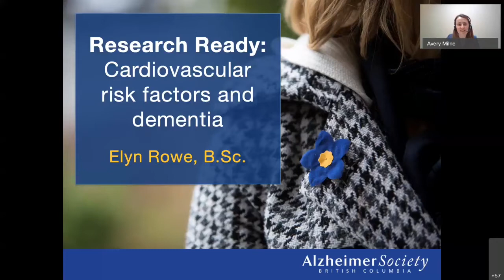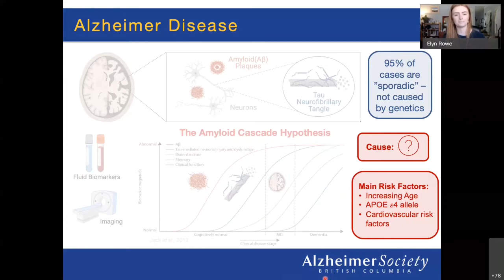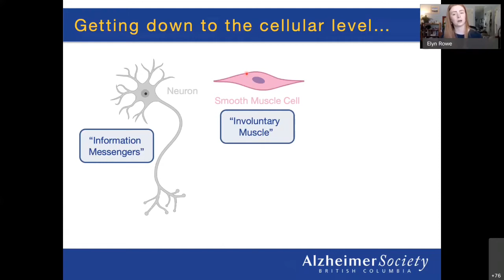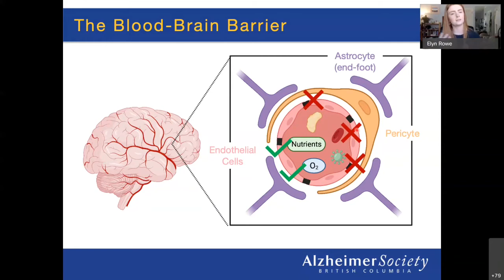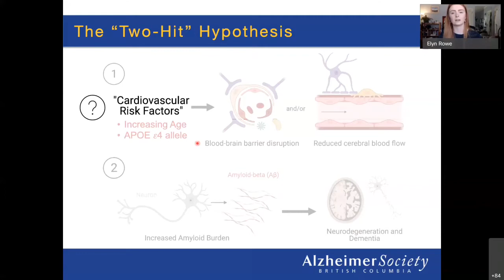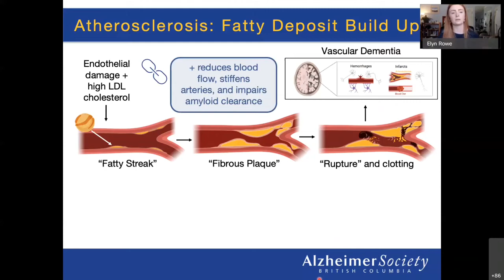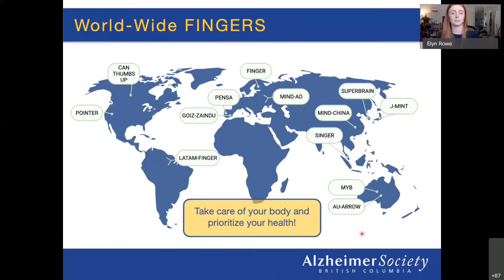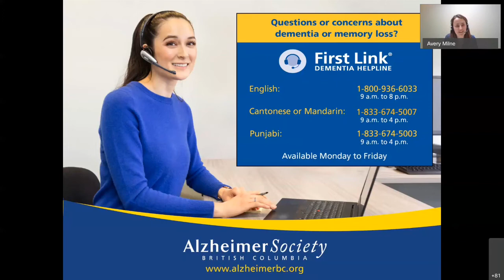Research ready I Cardiovascular risk factors and dementia with Elyn Rowe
Join local researcher and Alzheimer Society Research Program award recipient Elyn Rowe to learn about cardiovascular risk factors for dementia, including the role of cholesterol and genetics in Alzheimer's disease.

The First Link Dementia Helpline provides people living with dementia, their caregivers, health-care providers and the general public with information and guidance on dementia and memory loss.